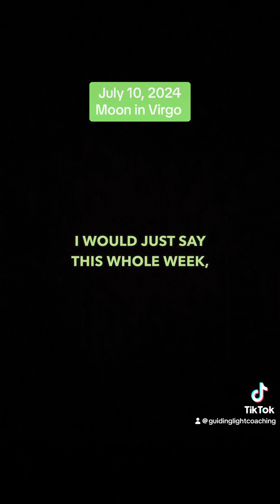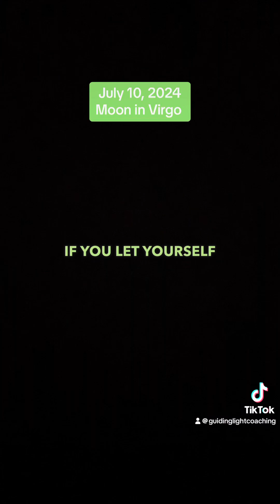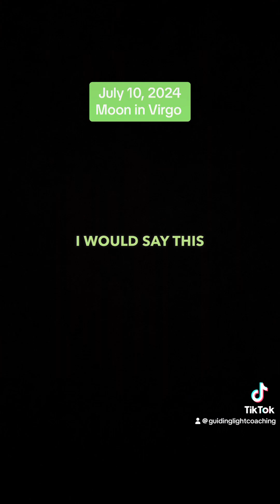Astrology Chat: Harnessing the Power of Restrained Decisions for July 10, 2024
🔮✨ Astrology Chat for July 10, 2024 🔮✨ Tap into the power of restrained decisions today and take a long view on your relationships and goals. Trust in the universe's guidance and develop inner strength.